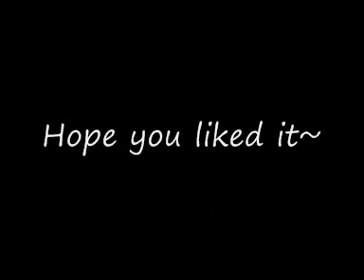So Volare - Lucky and Zorba Tribute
A little tribute to the almost unknown animated movie "Lucky and Zorba"
Original Song sung by Ivana Spagna.
Hope you like it and please comment ;D